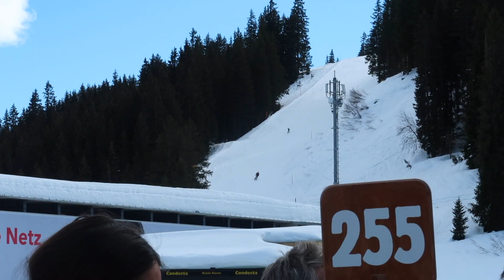Boarden in LAAX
Da ein Freund von uns über den Winter in LAAX arbeitet, hatten wir einen guten Grund dieses Jahr unseren Skiurlaub in der Schweiz zu verbringen!